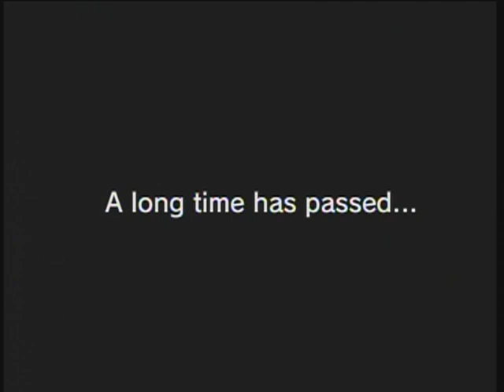Sonic the Hedgehog 4 Episode 2 - Unlocking Metal Sonic Edition & Opening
I had to download Episode 2 then go back and start playing episode 1 for a minute, then I went back to episode 2 and it unlocked Metal Sonic edition.
So this is how it started?.